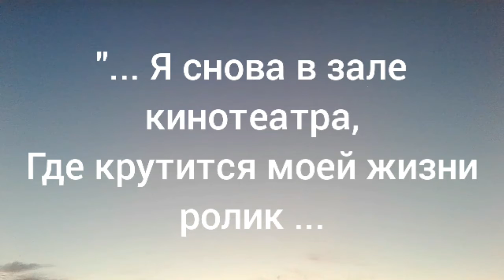"Я СОТНИ РАЗ ИГРАЛ ЭТИ РОЛИ ..." (Видео Владимира Брянцева - автора романа "ДОРОГА В ОДИН КОНЕЦ")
"...  ... Время - великий врачеватель и утешитель для человека. Да еще любимое ремесло. Вот благодаря ему и уравновесилось все помаленьку в жизни шофера-дальнобойщика Вадима Бута. На одной чаше весов - отсутствие семьи, хоть как-то оправданное в собственных глазах несовместимой с «семейностью» избранной раз и навсегда профессией. На другой - сама профессия, не дающая возможности своей динамичностью закостенеть человеку, и позволяющая в дальних рейсах видеть разные страны в ярких красках меняющихся времен года. Да и получать деньги за эти рейсы-путешествия тоже немаловажно. Большинство же, ведь, за подобные развлечения платит туристическим фирмам и платит немало. А есть и такие, кто никогда не пробовал, какой он на вкус - насыщенный адреналином и взвинчивающий тонус организма воздух странствий. Может, и не попробуют никогда. Да им и не надо. Их удел - стабильность, деленная для перебивания прелого духа пресности на ровные дольки днями календаря и разбавленная легким хмелем ежегодных праздников.

Вадим Бут был точно не из их числа. Его бодрило хрупкое равновесие подогнанного под его суть мирка, где в приоритете - постоянное движение и эксклюзивная осознанная свобода. Но в этом была какая-то противоестественность, раз жизнь с таким упрямым постоянством стремилась нарушить это равновесие ...".

(Из новеллы "СВЕТ УГАСШЕЙ ЗВЕЗДЫ" - как части романа Владимира Брянцева "ДОРОГА В ОДИН КОНЕЦ")